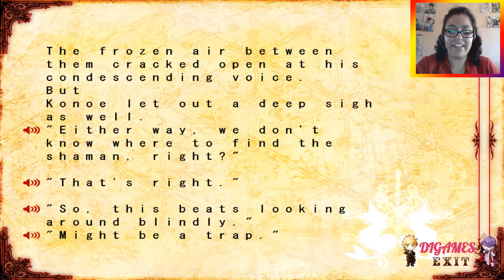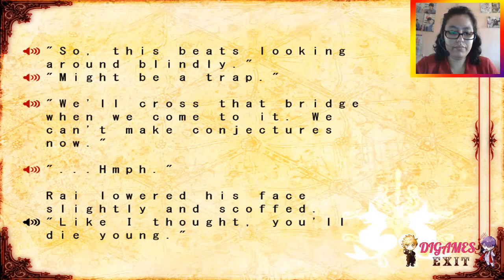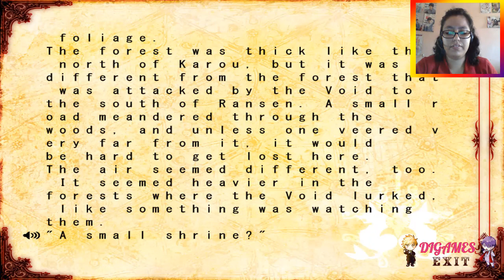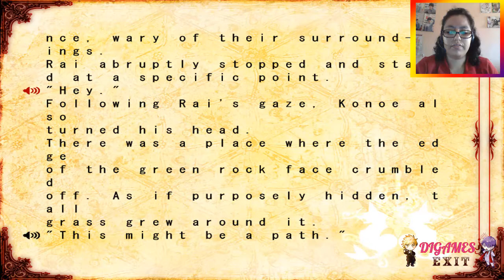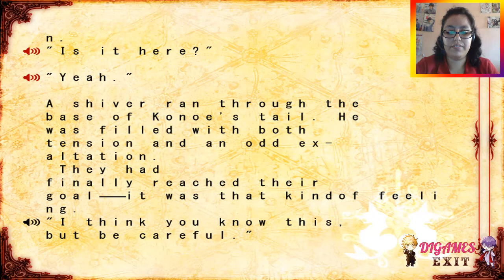Lamento Beyond the Void (Ruta Común) #39 - ¡QUE AGRADABLE SUJETO!